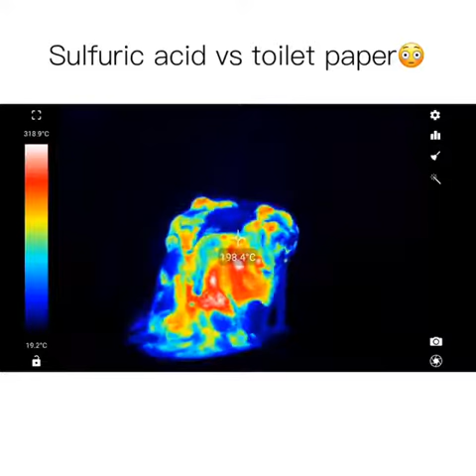Sulphuric Acid With Toilet Paper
a level biology meiosis,
biologybyte,
biology basics,
biology bangla,
biology box,
biology booster,
biology books,
biology bacteria,
biology bonds,
biology by vivek sir,
biology by exampur,
edexcel b biology a level,
set b biology,
ocr b biology,
b.sc biology,
b4 biology,
b s c biology subjects,
b.ed biology lesson plan,
biology for b.ed entrance,
b.sc biology jobs,
b tech biology,
h.s.c. biology 2nd paper,
h.s.c biology 1st paper,
mr c biology,
b s c biology,
option c biology ib,
set c biology,
cookie swirl c biology,
vitamin c biology,
nasty c biology,
biology degree,
biology documentary,
biology drawing,
biology digestive system,
biology dna and rna,
biology definition,
biology dissection,
biology diagrams,
biology digestion,
d biology classroom,
group d biology,
option d biology,
group d biology questions,
group d biology class,
wifistudy group d biology,
dr.d biology,
set d biology,
mr d biology,
d n a biology,
biology evolution,
biology eoc,
biology exam,
biology eoc review,
biology enzymes,
biology ecology,
biology exam review,
biology exampur,
biology explained,
biology experiments for kids,
ebiology,
polytechnic group e biology,
e school cambodia biology,
e 1 coaching biology,
e pathshala biology,
sat biology e/m,
biology n.c.e.r.t,
e 1 biology,
e utkarsh biology,
e learning biology,
biology for kids,
biology form 4,
biology form four,
biology facts,
biology form 4 chapter 2,
biology for ssc,
biology for dummies,
biology for rrb je,
biology fungi,
biology form one,
biology set f,
biology f,
f.sc biology,
biology objective set f,
biology answer set f,
biology set code f,
f.3 biology,
biology grade 12,
biology grade 10,
biology gk,
biology gcse,
biology grade 9,
biology grade 11,
biology glycolysis,
biology grade 7,
biology genes,
delta g biology,
ali g biology,
set g biology,
g s biology,
g.k biology in hindi,
biology g.k question,
g test biology,
biology hsc,
biology haters,
biology hsc 1st paper chapter 4,
biology hsc 1st paper chapter 5,
biology high school,
biology hsc 2nd paper chapter 1,
biology hsc 1st paper chapter 9,
biology hsc 1st paper chapter 3,
biology hsc 2nd paper chapter 4,
biology hsc 2nd paper chapter 3,
seth biology,
h raushan sir biology,
h.s biology suggestion 2019,
h roshan sir biology,
biology kya h,
h.s biology question 2019,
biology question set h,
biology introduction,
biology in focus,
biology in hindi,
biology igcse,
biology in college,
biology inheritance,
biology in focus chapter 1,
biology intro,
biology epigenetics,
biology immunology,
biology neuroscience,
biology protein,
biology immune,
biology techniques,
ibiology crispr,
ibiology sted,
ibiology autophagy,
biology rna,
biology jobs,
biology jokes,
biology joe jackson,
biology joe rogan,
biology junction,
biology joints,
biology janan chapter,
biology journal,
biology jobs in canada,
biology jingle,
mr j biology,
set j biology,
j tube experiment biology,
biology set code j,
biology j,
biology set in 2019,
biology khan academy,
biology kids,
biology khmer,
biology kidney,
biology kingdoms,
biology kit,
biology ke important question,
biology knowledge,
biology karaoke,
biology ka paper 2019,
victoria k biology,
g k biology,
crazy g.k biology,
r k biology tutorial,
s.k biology teaching,
biology by p k agarwal,
k v biology,
biology by p k agrawal,
biology lessons,
biology lesson 1,
biology lab practical,
biology lecture 1,
biology labs,
biology learning,
biology lab report,
biology lesson 2,
biology live class,
a/l biology,
thakshilawa a/l biology,
a/l biology sinhala,
a/l biology first lesson,
biology a/l sinhala medium,
biology mcq,
biology mcq answer 2019,
biology mcq solution,
biology meme,
biology mcq solution 2019,
biology meiosis,
biology mutations,
biology mitosis,
biology model,
texas a&m biology,
m learning biology,
m asad qureshi biology,
m learning biology class 12,
m learning biology class 9,
biology i m p question,
m learning biology class 10,
m.sc biology,
sat biology m,
biology notes,
biology neet,
biology news,
biology nervous system,
biology nutrition,
biology ncert,
biology nucleus,
biology natural selection,
biology neurons,
biology notebook,
n s jain biology in hindi,
n k sharma biology,
n s jain biology in english,
n k jain biology,
n s jain biology biotechnology,
n k sir biolog